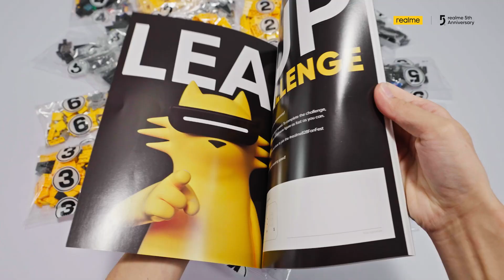Inside realme5thAnniversary realmeow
Wanna get a look under the hood of this special edition realme5thAnniversary realmeow? Make sure to check out the video